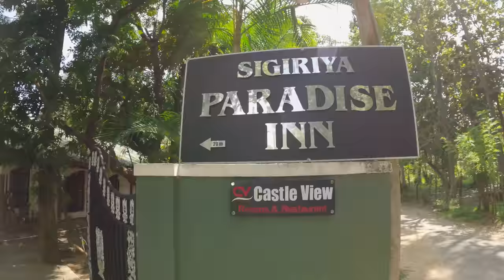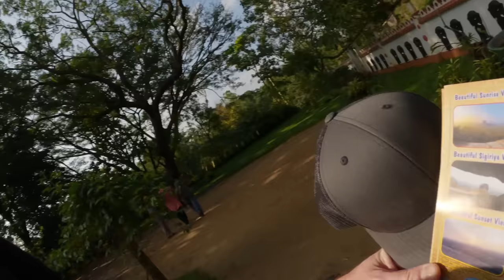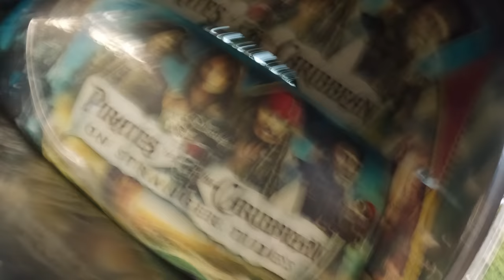WHY do TOURISTS visit SIGIRIYA?? 🇱🇰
My day started off by walking to the Kayanwala lake, on the way I met some friendly locals and some beautiful pigeons. After that I continued my way to Pidurangala which is a rock opposite of the Sigiriya or Lion's rock.

Made my way to the top, enjoyed gorgeous views and made my way back down where I had a delicious coconut.

To end the day a tuktuk driver showed some real wild elephants which I was very surprised about.

Chapters:
00:00 Intro
01:36 Digestive problem
02:57 Friendly locals
04:37 Kayanwala lake
08:12 Way to Pidurangala
11:53 Start climb to Pidurangala
17:24 Pidurangala views
21:21 Way down from Pidurangala
23:22 Coconut juice
25:07 Wild elephant mini safari
30:06 Sigiriya sunset spot
32:37 Outro